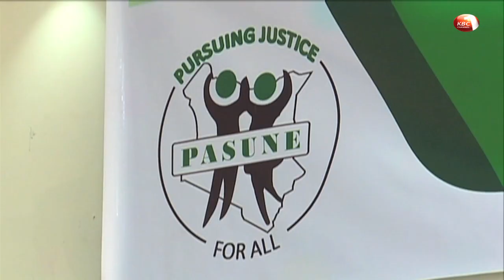Canter plunges into Indian Ocean while disembarking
Two men escaped death by a whisker after a canter truck they were travelling in plunged into the Indian Ocean. The vehicle which was ferrying tones of maize flour was disembarking from MV Harambee ferry onto the mainland ramp at the Likoni Ferry when the accident occurred. This story and more in our county wrap.